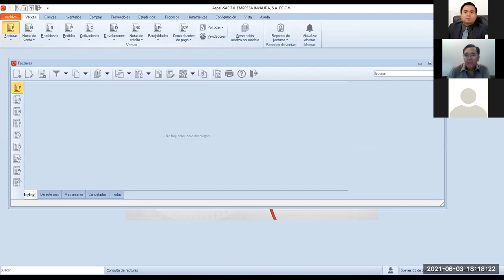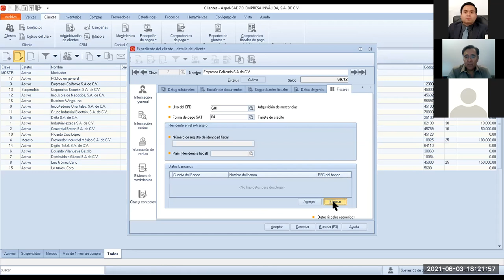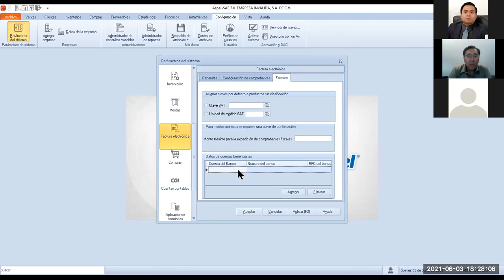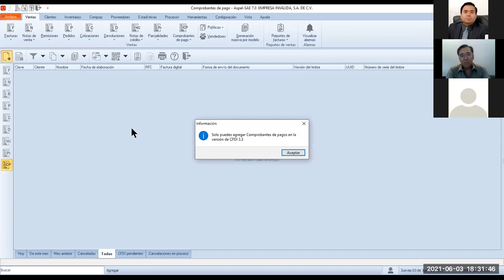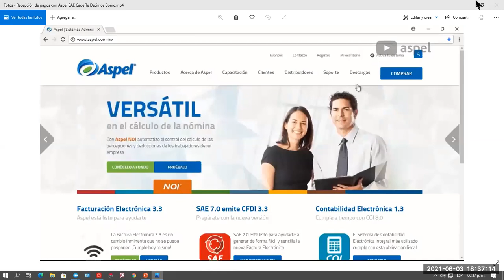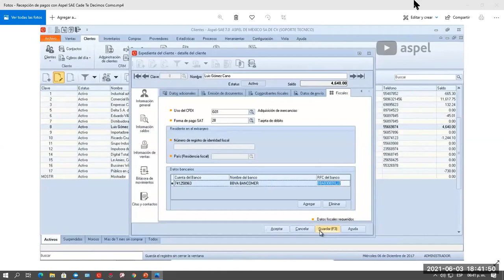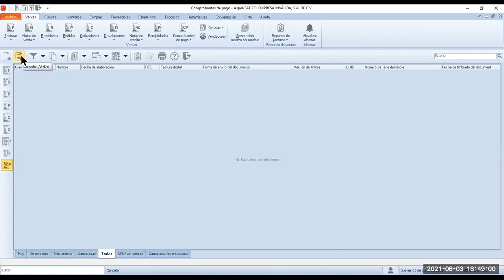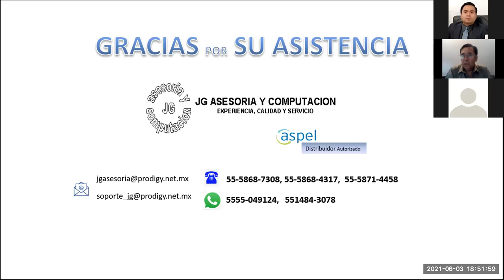ASPEL 3 Junio